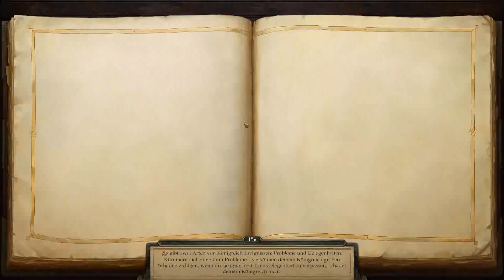Tristians Erlösung | Pathfinder Kingmaker#108 | Dreadicuz